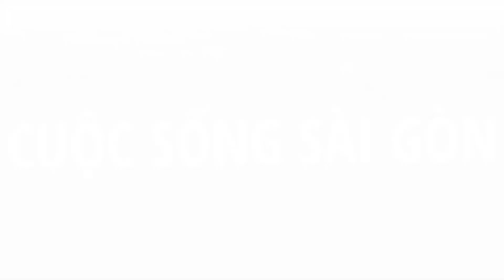KHÂM PHỤC CHỊ ĐẸP QUÊ QUẢNG NGÃI CHẶT VỊT QUÁ CHUẨN MIẾNG NÀO RA MIẾNG NẤY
Địa chỉ: 159A Nguyễn Thị Tú, Bình Hưng Hoà B, Bình Tân
-Thời gian: 14h đến 22h
 -Giá: 380k/con